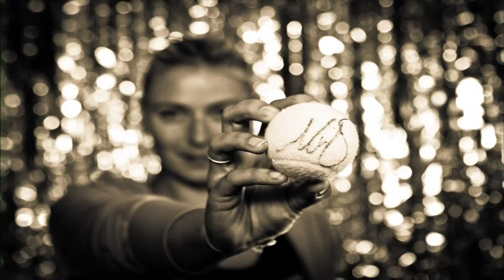Maria Sharapova Tennis Video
Maria Sharapova is always gorgeous... Maria fans are always to support you no matter what happen